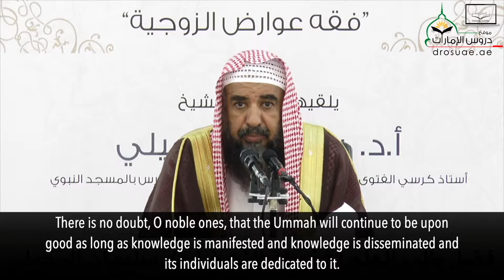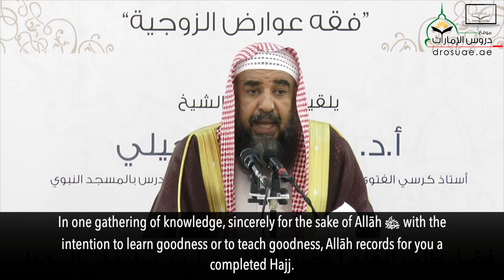The Virtue of Seeking Knowledge | Shaykh Sulaymān al-Ruhaylī حفظه الله